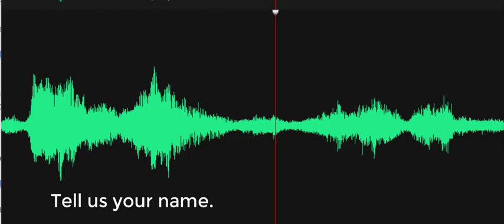Tell us your name.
Spirit box session, Investigator states, "Tell us your name." A male voice responds, "Stanton." Recorded on April 3, 2022, at the Georgetown Train Station, Georgetown, Delaware.